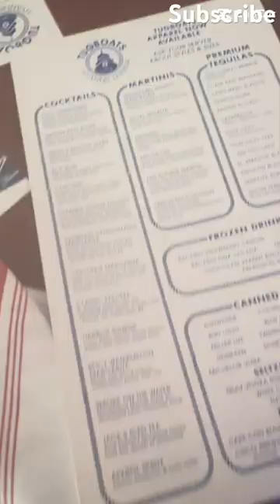trending travel vlogger tugboat capecod massachusetts foodie subscribe